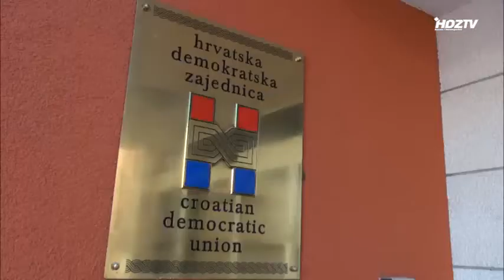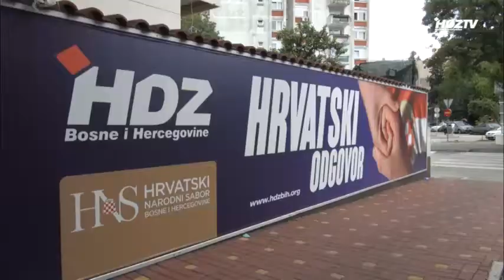Kolinda Grabar Kitarović izrazila podršku prof. dr. Draganu Čoviću